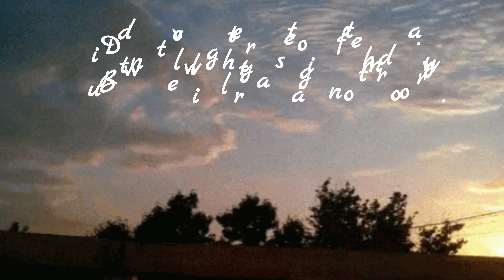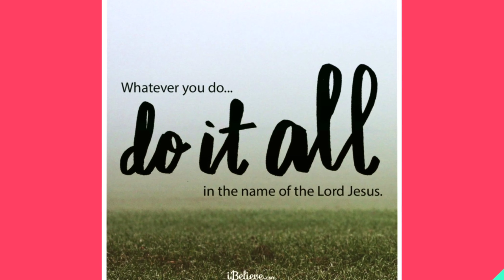WALMART - IT's HOT! | PattyCakes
Memorial Day 2020 weekend.

I didn't really vlog much. Weather is been in the super hot and that pretty much slows me down a lot.